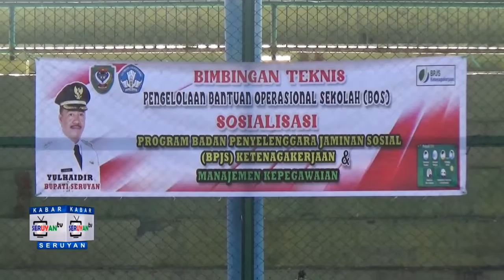KABAR SERUYAN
Berita Seputar Kabupaten Seruyan
Edisi 29 Maret 2022

1_BIMTEK DAN SOSIALISASI PROGRAM BPJS KETENAGAKERJAAN
2_PEMBENTUKAN KOMISI PENGAWASAN PUPUK DAN PESTISIDA
3_RAKOR PENANGANAN COVID-19 MEMASUKI RAMADAN
4_ASN SERUYAN DIMINTA BELANJA PRODUK LOKAL
5_UPT TANGGUL HARAPAN MENJADI DESA DEFINITIF
6_29_BENAHI PEMBANGUNAN DALAM KOTA